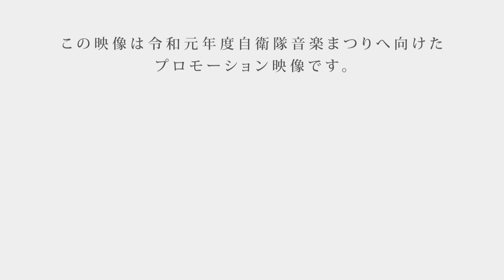「The Fantastic time-いざ本番へ-海上自衛隊東京音楽隊編」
防衛省は、「令和元年自衛隊音楽まつり」を１１月３０日、１２月１日に国立代々木競技場第一体育館にて開催いたします。
この自衛隊音楽まつりの本番へ向けたプロモーション映像「The Fantastic time-いざ本番へ-」がこの度完成しました。
陸海空のセントラルバンドそれぞれの変革へ向けたチャレンジをお楽しみください。

海上自衛隊東京音楽隊がチャレンジするのは超絶技巧で有名な「チャルダッシュ」。
通常の演奏でも難易度高いクラシック曲を「自衛官としての演奏家」という要素も取り入れつつ24名の自衛官によるチャレンジする姿とともにお聴きください。